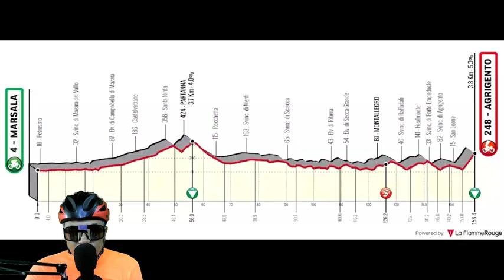Fisher-Black - Interview At The Finish - Stage 1- Giro de Sicilia 2023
The UAE Cyclist Fisher-Black Wins Stage 1 of the Giro de Sicilia 2023 and Gives Us His Reaction